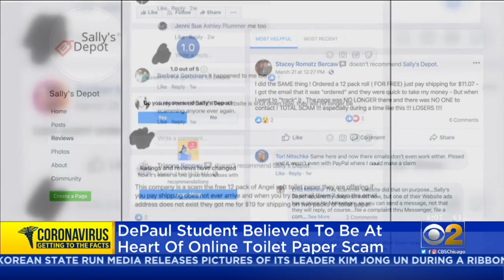DePaul Student Believed To Be At Heart Of Online Toilet Paper Scam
A DePaul student is now accused of ripping off hundreds in an online toilet paper scam. Victims didn't lose large amounts of money, but the scheme was run hundreds of time over, and that can add up.